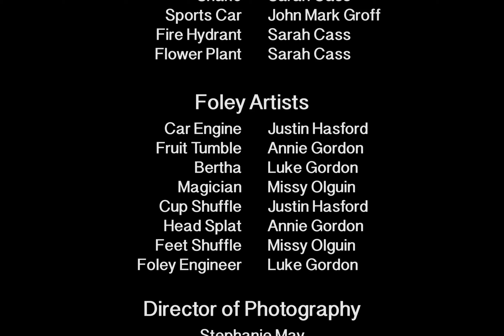Sleight of Fruit Stand